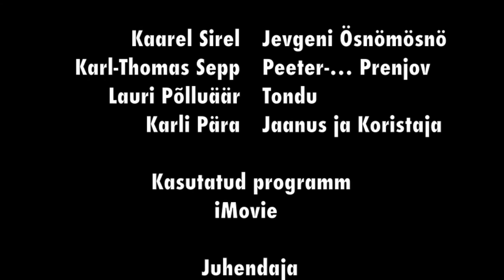Libauudis - Rööv koolis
7. klassi libauudis.